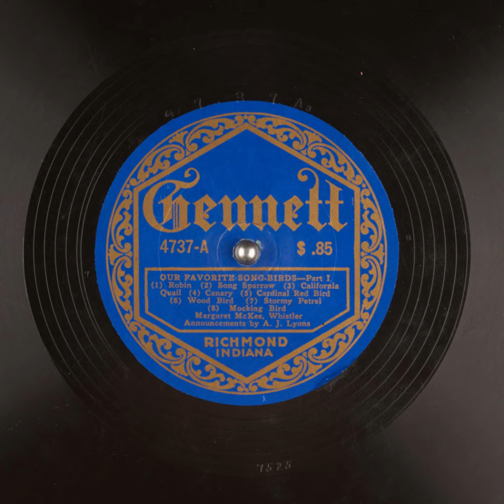Our Favorite Song Birds - Part I - Margaret McKee with A. J. Lyons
Title: Our Favorite Song-Birds - Part I

Other Titles: (1) Robin (2) Song Sparrow (3) California Quail (4) Canary (5) Cardinal Red Bird (6) Wood Bird (7) Stormy Petrel (8) Mocking Bird

Publication date: 1921
Language: English
Performer: Margaret McKee with A. J. Lyons

Summary: Whistler